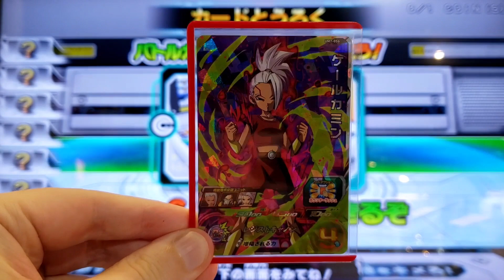UM7-056: Kale Kamin (Dragon Ball Heroes)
"This body... I like it."

CAA: Counter Rush
Super Attack: Resist Cannon